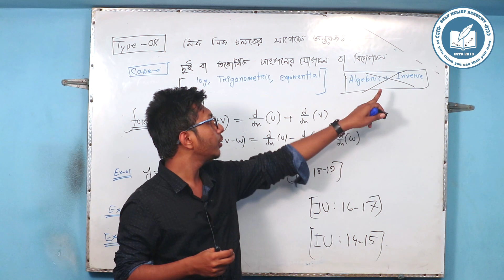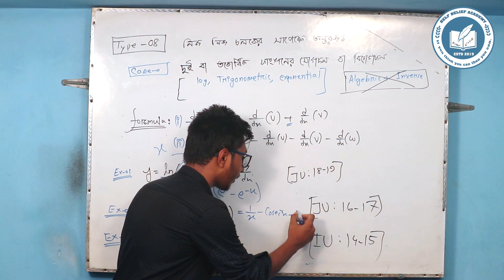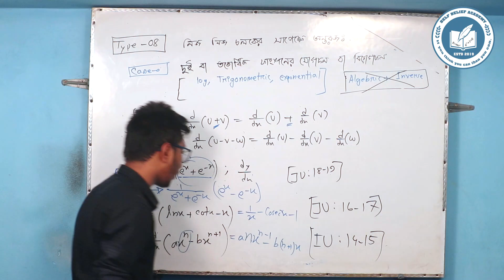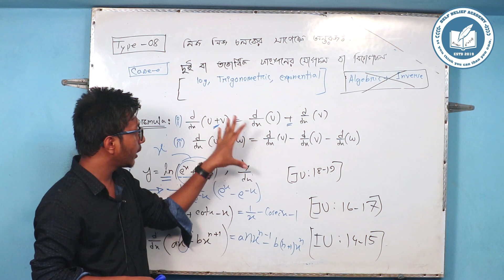ঢাকা বিশ্ববিদ্যালয় সহ সকল বিশ্ববিদ্যালয়ের চূড়ান্ত প্রস্তুতি(Part-09)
আমার এই ভিডিও থেকে তোমাদের বিশ্ববিদ্যালয় ভর্তি প্রস্তুতির জ্ঞান অর্জনে সাহায্য করবে ইনশাআল্লাহ।